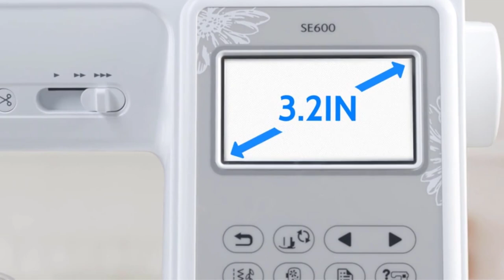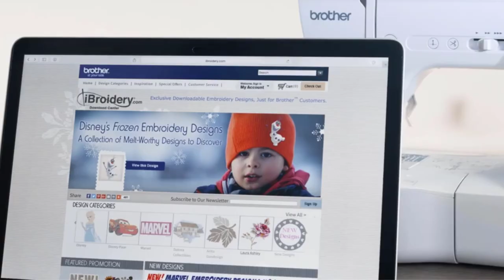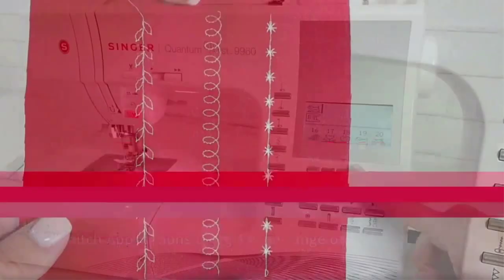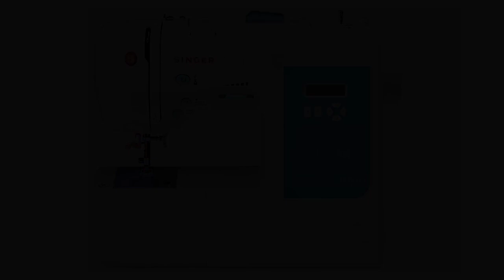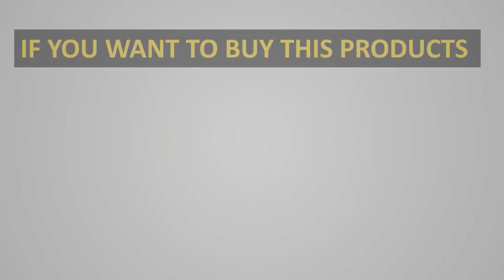✅Best Sewing Machines 2022 || Top 6: Best Sewing Machine - Reviews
📌Product Link 👇👇
1. Brother SE600.

2. Brother PQ1500SL.

3. SINGER Quantum Stylist 9960.

4. Singer 7258.

5. Brother HC1850.

6. SINGER Heavy Duty 4423.

In this video, we listed the Best Laptops Power Banks that are available on the market for their true quality, actually, I tried to make the list based on their popularity quality-price durability user opinions and more.